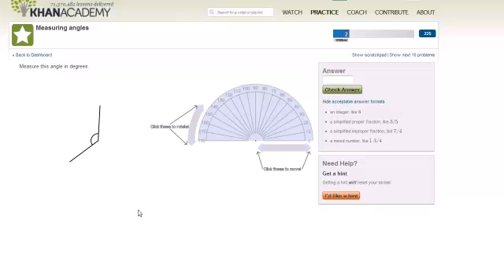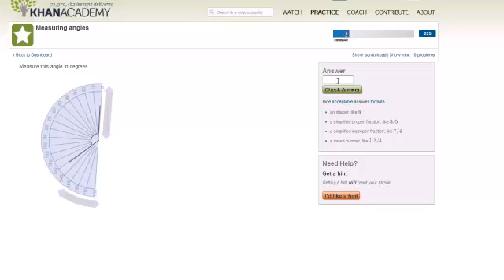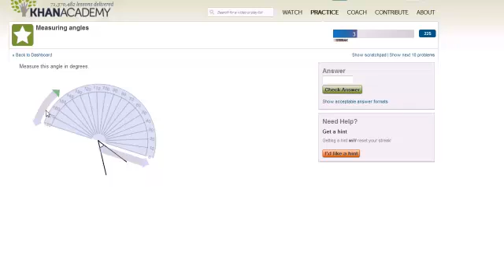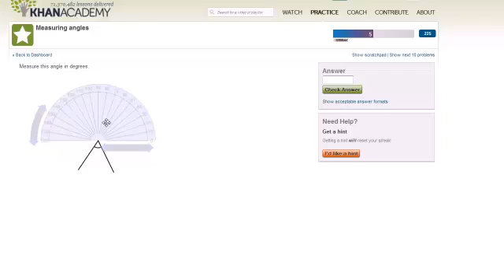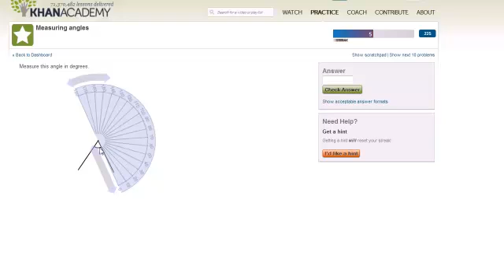قياس الزوايا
Measuring Angles
يتناول هذا العرض توضيح لنموذج قياس الزوايا المصمم لاستخدام المنقلة بشكل إلكتروني
شكر خاص لمؤسسة شركاء في التنمية المستدامة -- فلسطين